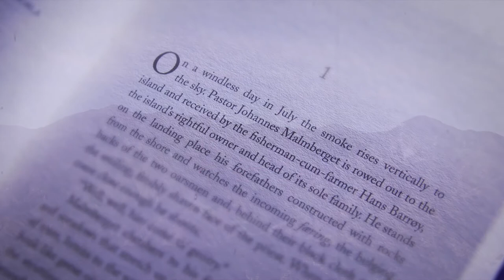About 'The Unseen' by Roy Jacobsen | The Booker Prize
Hear an exerpt from the 2017 International Booker Prize longlistee 'The Unseen' by Roy Jacobsen, translated by Don Bartlett & Don Shaw.

The Booker Prize on TikTok
The Booker Prize on Twitter
The Booker Prize on Facebook
The Booker Prize on Instagram